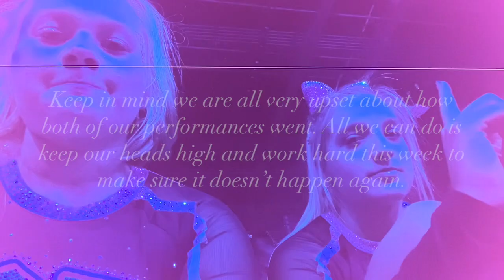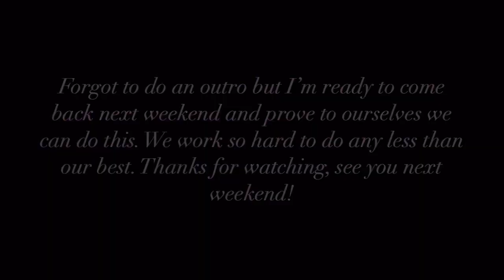Cheersport Day 2 w/ Scarlet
We had Cheersport Day 2.
It did not go how we expected but we will make a come back next weekend. Love our team so much